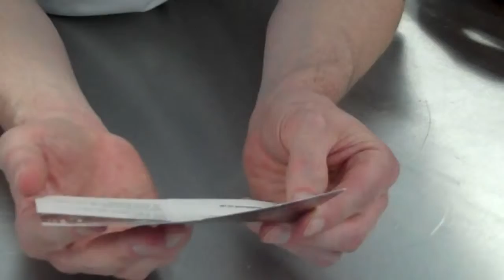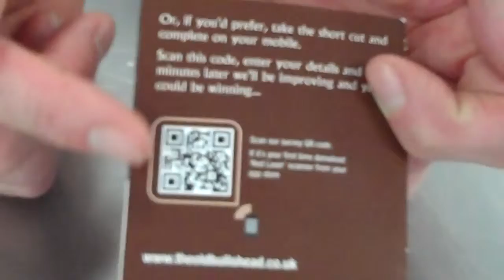Video 18 Embrace Technology